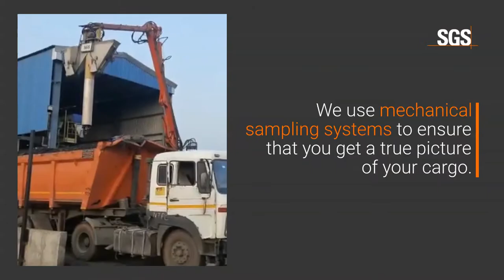Auger Sampling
Mechanical Sampling Systems in deployment by SGS Auger sampling.